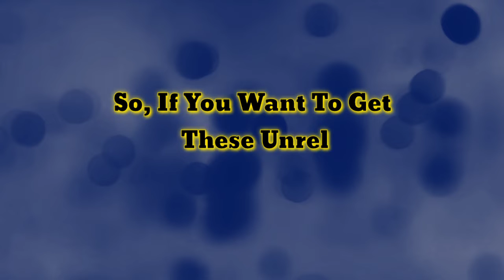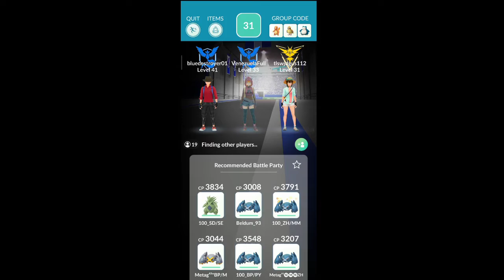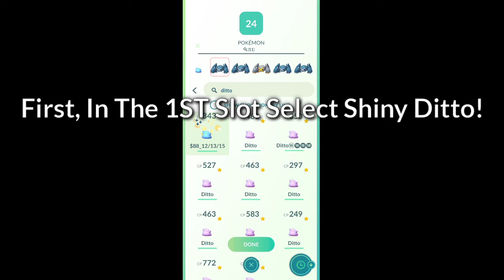SHINY XERNEAS, SHINY GRENINJA, SHINY HAXORUS & More! - How To Get All Unreleased Shiny Pokemon !